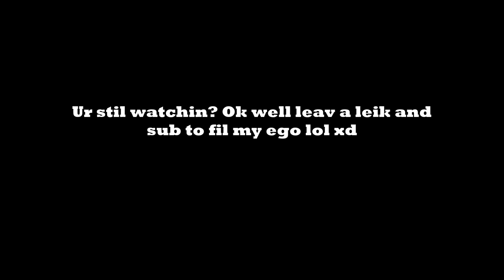Super Intense Skills. Sub 4 moar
Thx Dom for the help

- First Rate Films